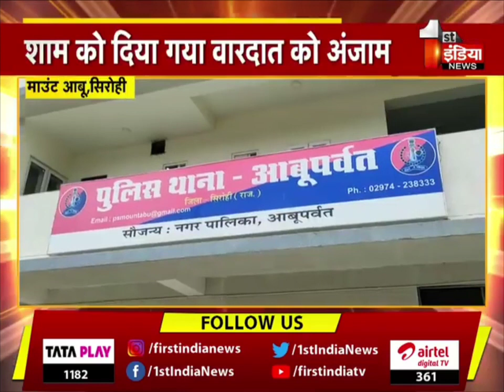Mountabu हत्या के आरोप में चार आरोपी गिरफ्तार...